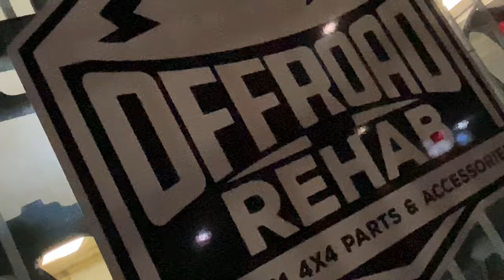OFFROAD REHAB SHOP PROMO